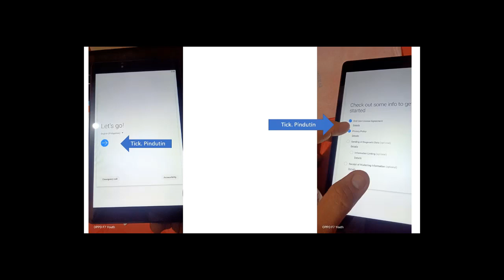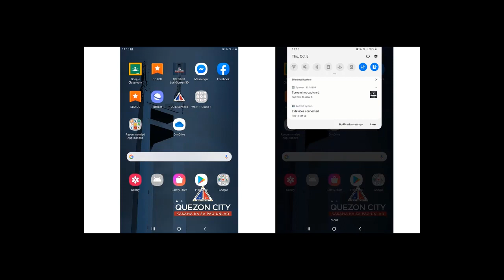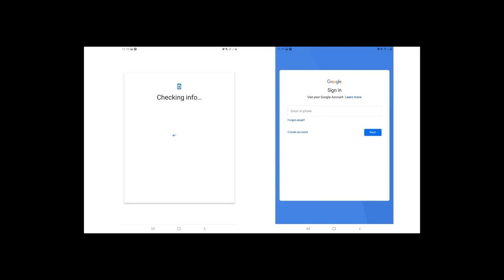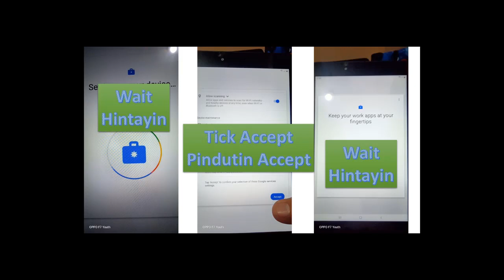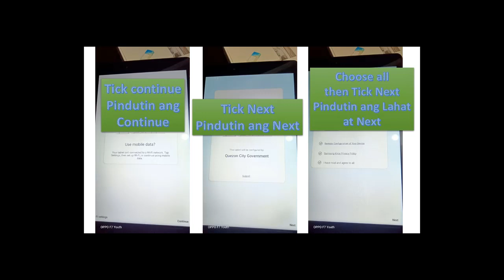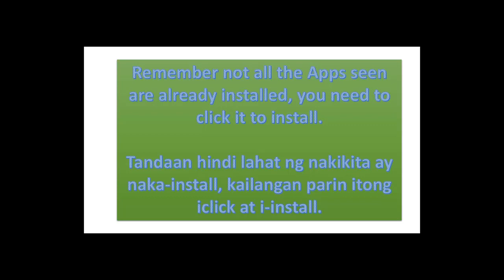digital how to DepEdQC Account